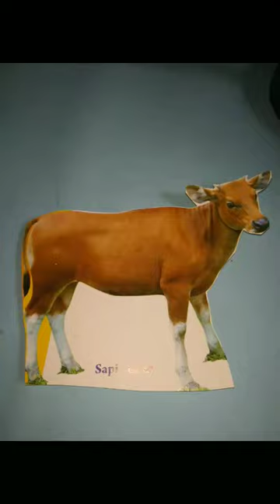match the picture of the cow